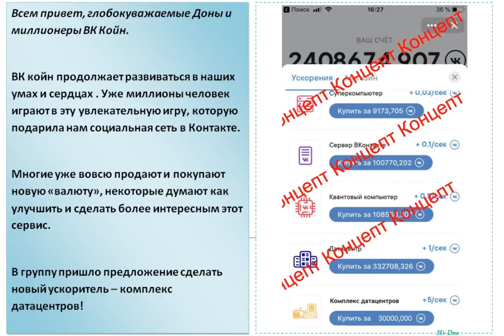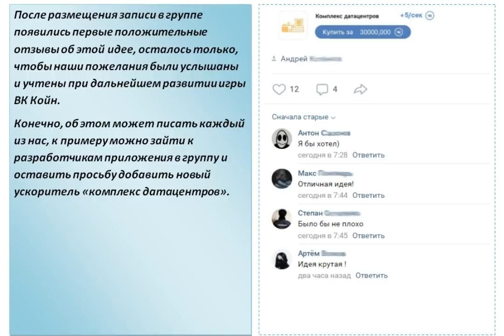Предложение по новому ускорителю для VK Coin - Комплекс датацентров 5 ВК Койн/сек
Предложение по новому ускорителю для VK Coin - Комплекс датацентров 5 ВК Койн/сек (ВКК/VKC)